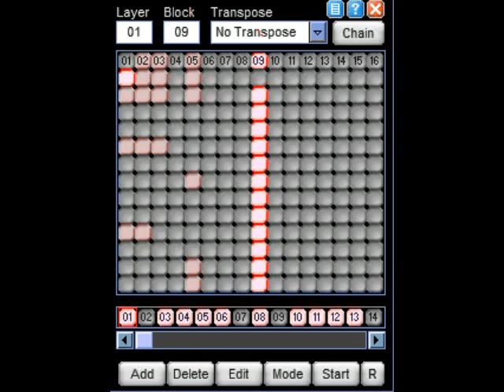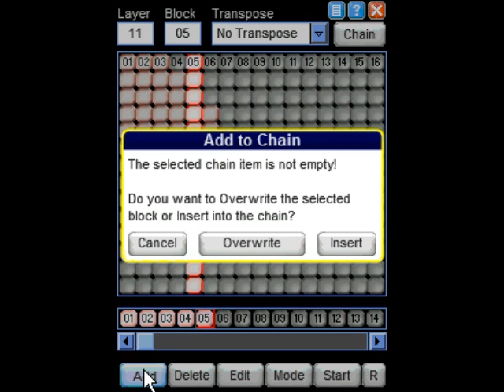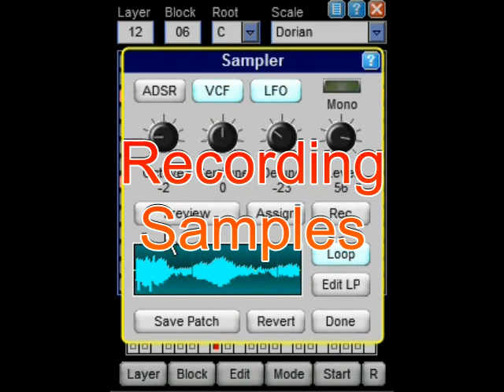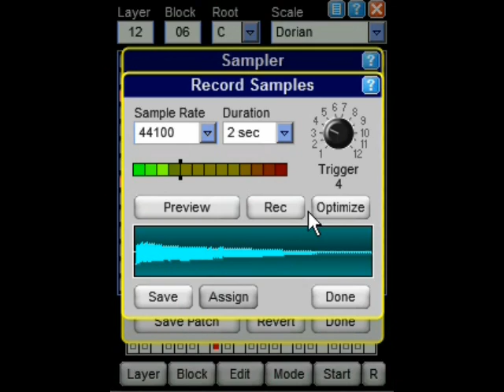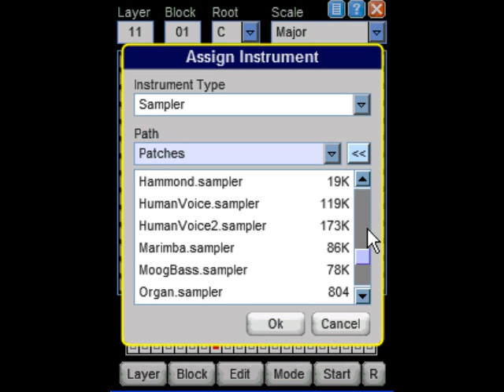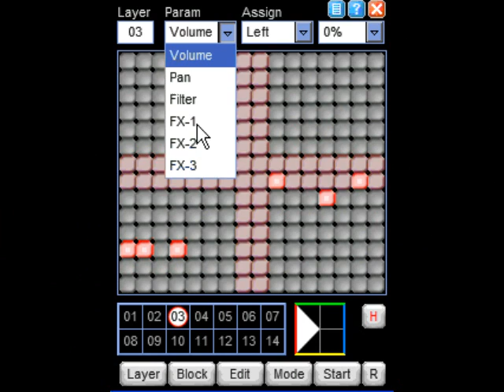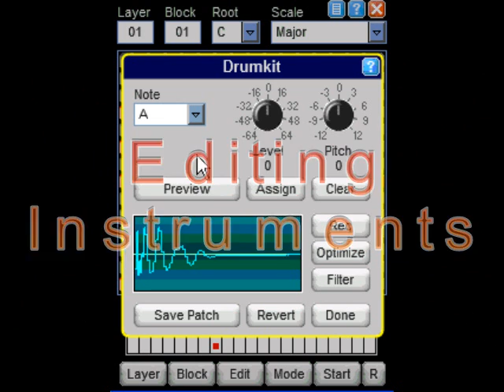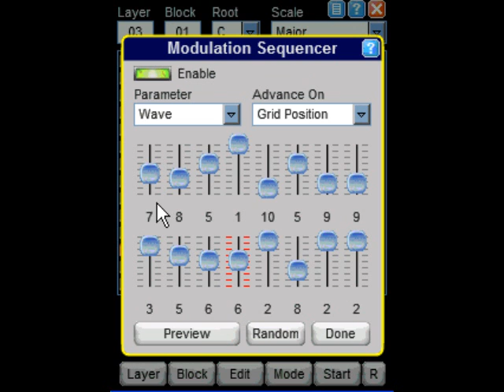Aurora - Make Music on your Pocket PC Part 2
Sound and Light - Aurora is our all new pattern based musical sequencing software for the Pocket PC, and best of all, you dont need to have a musical bone in your body in order to create great tunes. By simply choosing a musical scale every note you play is in perfect tune, leaving you to choose what sounds best. Great, but what does Aurora offer the more accomplished musician I hear you ask? Well, Aurora hides a lot of its complexity from novice users, but by switching to advanced mode you get full control over the built in instruments and effects, as well as many advanced modes such as the Atomizer and XY Mode which allows you to manipulate sound in real-time. You can create your own instrument from recordings made using the built in microphone. Just think, a full drum kit of you beatboxing into the microphone! Aurora allows a mixture of pattern based recording and live performance. You can piece together complete compositions, or simply improvise a performance, all of which can be captured to a file, for use as a ringtones, or to share with others. An integrated mixer, combined with the ability to add audio effects and layer automation means that you achieve a pretty sophisticated sound in a fun and user friendly way.